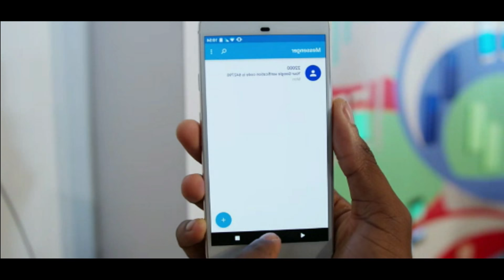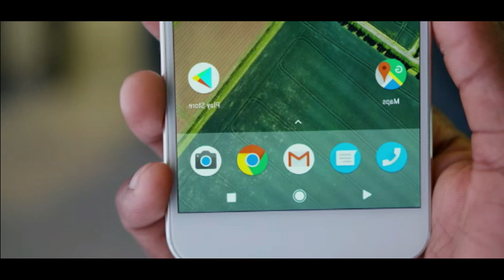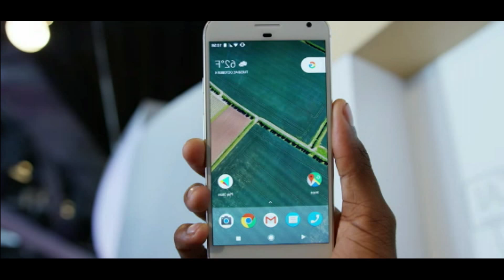Smartphone Google Pixel Impressions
Google Pixel Impressions! Google Pixel Impressions! Smartphone Google Pixel Impressions!